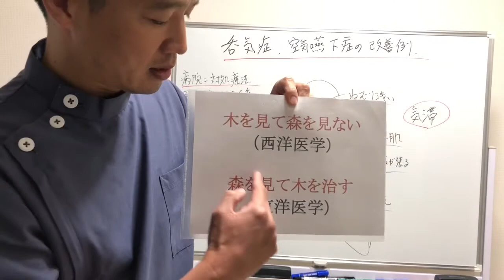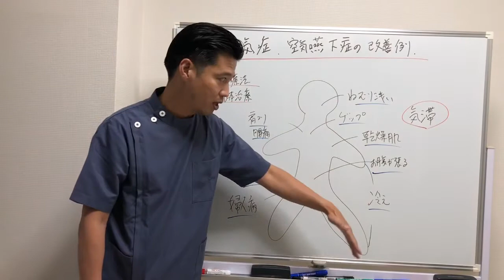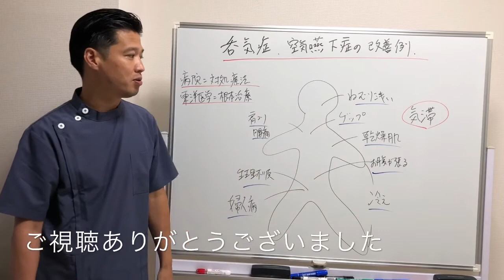呑気症、空気嚥下症の改善例 | 東洋医学専門の鍼灸院【町田・国分寺・たまプラーザ】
【院長 石丸昌志】

【SNS】

▼呑気症に関する動画▼

町田市をはじめ東京都内、神奈川県は勿論、全国から多くの患者様にお越しいただいております。遠方にお住いの方も、ぜひお気軽にご相談ください。